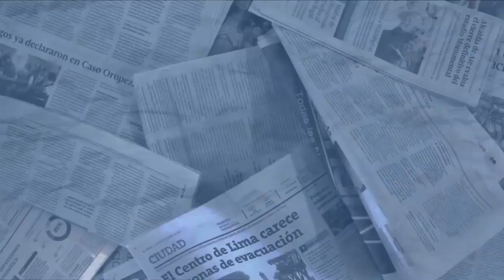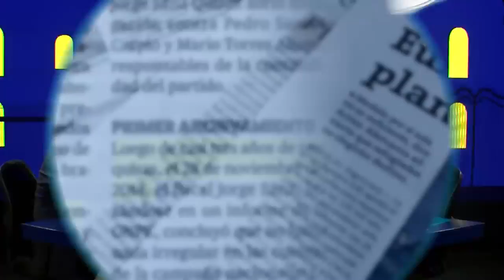"Enrique Bernales, un hombre con coherencia que no cambiaba fácilmente de principios"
BUTTERS EN REY CON BARBA Y TUDELA - 26 nov 2018